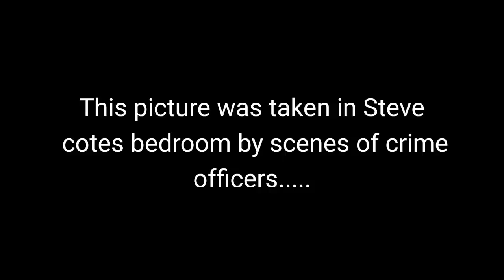STEVE COTES KNICKER COLLECTION